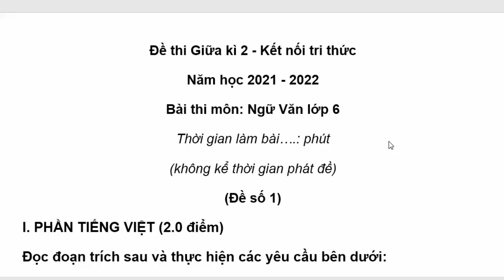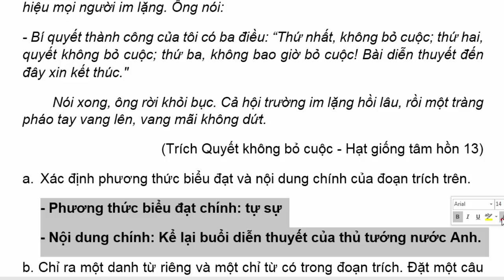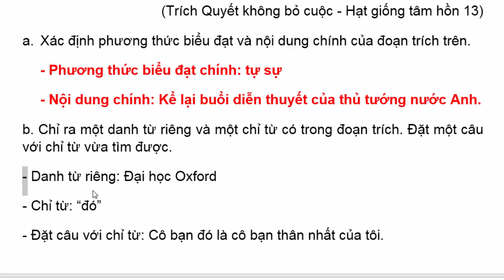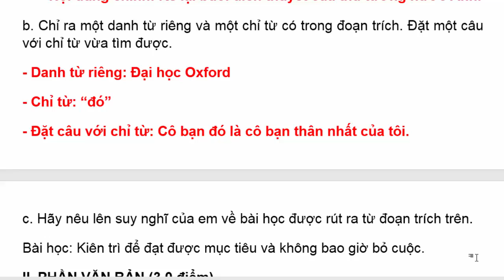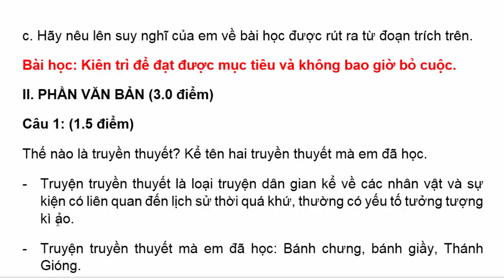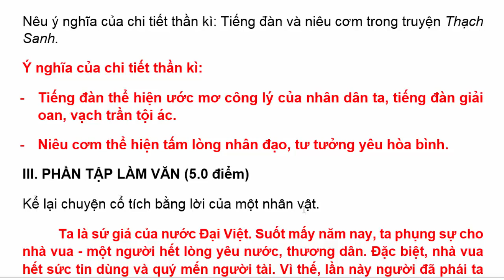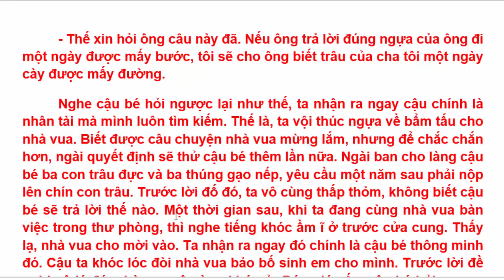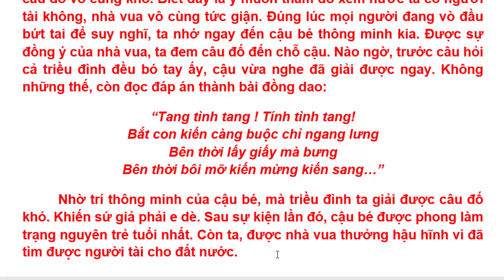Ngữ Văn 6 | Đề Thi Giữa Học Kì 2 | Năm Học 2021 - 2022 | Kết Nối Tri Thức